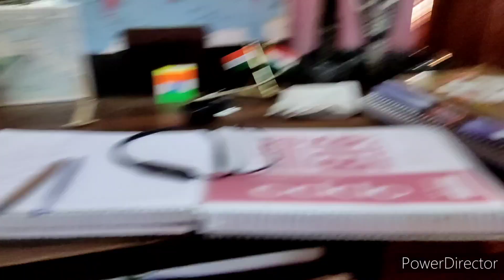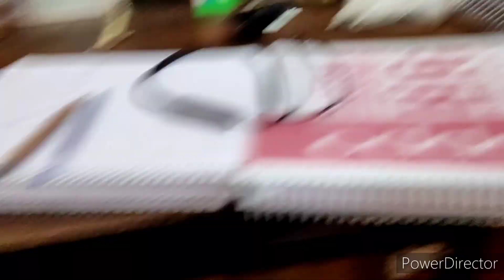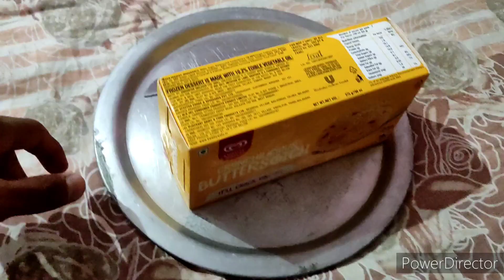Anti ji ke sat prank kar diya 😱 🤣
Wellcome to my video i hope you enjoy my video